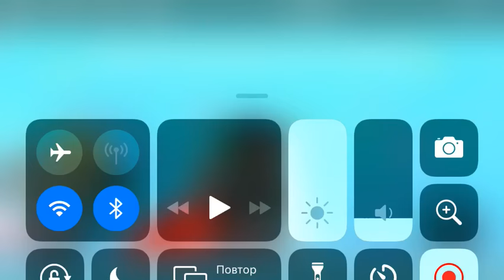Speed run spongebob obby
Thanks for my friend ggcfjhg (mark)
Thumbs up